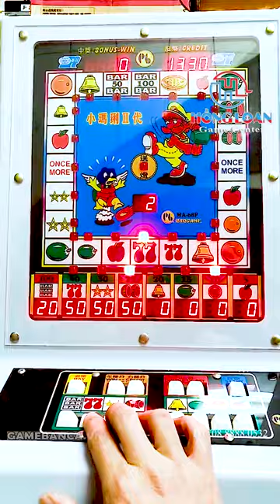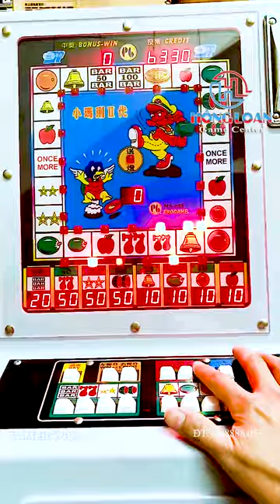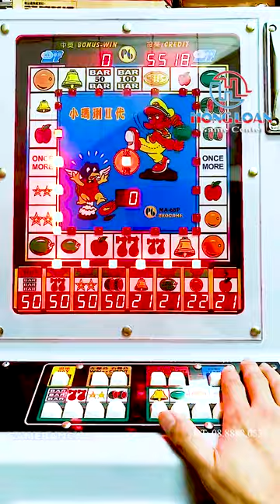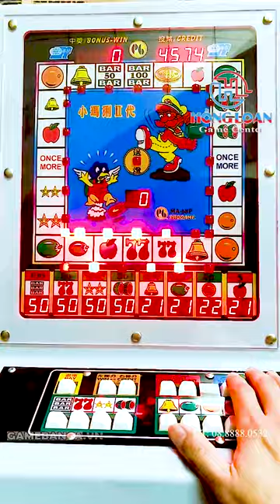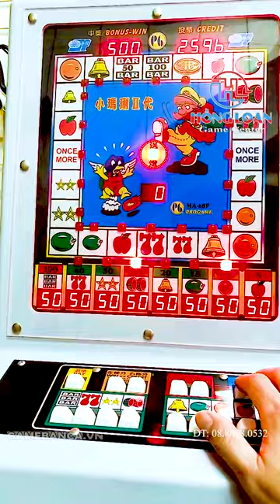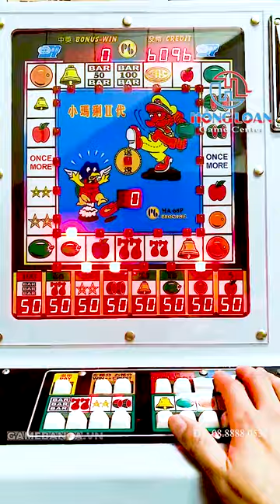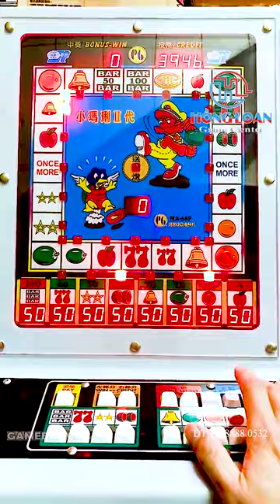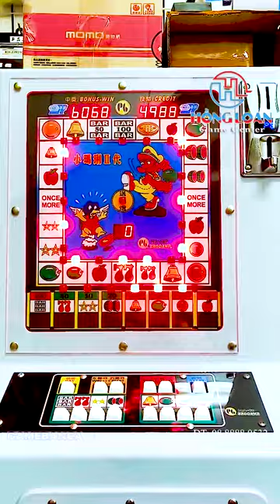Máy xèng đa dạng, giúp bạn trúng lớn Tìm hiểu ngay để sở hữu!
Bạn đang muốn tìm kiếm một máy xèng đa dạng và đẹp mắt để trải nghiệm cảm giác của việc thắng lớn tại nhà hay trong quán cà phê? Vậy thì đừng bỏ qua cơ hội tuyệt vời này để sở hữu một trong những máy xèng tốt nhất trên thị trường.

Máy xèng đa dạng là một thiết bị giải trí phổ biến được sử dụng ở nhiều nơi, từ quán cà phê đến nhà riêng. Với máy xèng, bạn có thể trúng lớn chỉ bằng việc đặt cược và quay thật nhiều lần.

Chúng tôi tự hào giới thiệu đến bạn một loại máy xèng đa dạng, đa chức năng, với nhiều trò chơi hấp dẫn và đa dạng. Máy xèng của chúng tôi được thiết kế để phục vụ nhu cầu giải trí của bạn, mang lại trải nghiệm thú vị và đầy tiếng cười.

Với nhiều tính năng tiên tiến và đa dạng, máy xèng của chúng tôi sẽ đem đến cho bạn những trải nghiệm đặc biệt nhất. Từ hình ảnh và âm thanh đến trò chơi và cách chơi, tất cả đều được thiết kế với sự chăm chút và tinh tế để đáp ứng tối đa nhu cầu của người chơi.

Đặc biệt, với tính năng cược tối đa và khả năng trúng thưởng cao, máy xèng của chúng tôi là một trong những sản phẩm giải trí phổ biến nhất trên thị trường hiện nay. Bạn sẽ không thể bỏ qua cơ hội để trải nghiệm cảm giác thắng lớn và sở hữu một trong những chiếc máy xèng đẹp nhất.

Với thông tin trên, chúng tôi tin rằng bạn sẽ có được sự lựa chọn phù hợp và trải nghiệm thú vị tại nhà hoặc quán cà phê của bạn. Đừng chần chờ gì nữa, hãy tìm hiểu ngay để sở hữu một chiếc máy xèng đa dạng và đẹp mắt.

Lưu ý: Đây là loại máy nhằm mục đích giải trí, bạn không nên sử dụng vào mục đích khác để kiếm lợi về tiền bạc, hãy tận hưởng những phút giây trải nghiệm tuyệt vời.

 Địa Chỉ: 22 Đường số 3, Phường An Lạc A, Quận Bình Tân
 Tel/zalo: TPKD 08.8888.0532 (Hồng Loan) 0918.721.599 (Minh Hùng)
  Giám Đốc Kinh Doanh: 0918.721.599 (Minh Hùng)